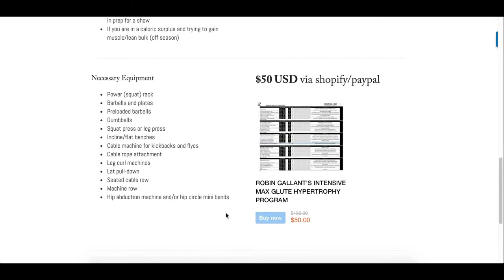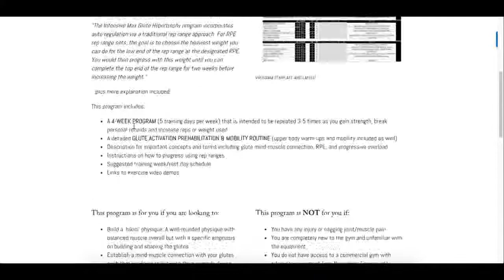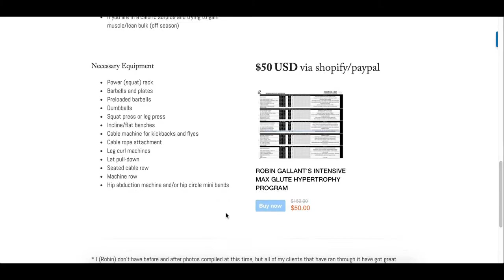Bodybuilding and Fitness Experts Female INTENSE LEG DAY + GLUTE TRANSFORMATION PROGRAM!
We are Bodybuilding and Fitness Expert. Your change is our obsession. We are your fitness coach, your nutritionist, your supplement master, your lifting accomplice. We give the innovation, instruments, master assessment and items you have to consume fat, form muscle and turn into your best shape.

We Help Our Visitors Their Health, Fitness And Appearance Goals Through Information, Motivation, And Supplementation.